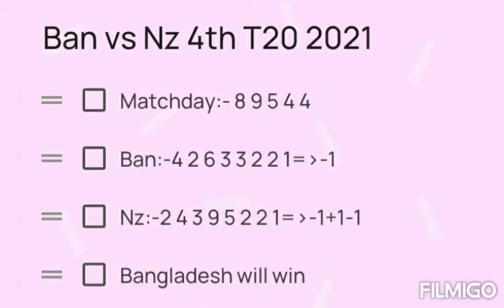Bangladesh vs New Zealand 4th T20 2021 Numerology Prediction